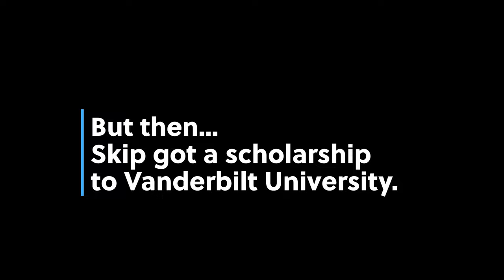SKIP BAYLESS on brother RICK BAYLESS: "We were never close."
Fox Sports commentator skipbayless + celebrity chef rickbayless are brothers (did you know?). Watch Skip reveal his true feelings, how their childhood changed everything, and what Skip says about Rick now.

Fox Sports host of undisputedlive gets real & opens up about his awful childhood, alcoholic parents, leaving his brother & sister when he escaped to college at vanderbilt You'll get to know the REAL Skip, off camera and unscripted.

Best TV + movies to watch now ➤
Best celebrity memoirs ➤

What's it like to be famous?
What's it like to be really famous?
In my Really Famous celebrity interviews, we answer that question.
And wayyyyyy more.

+ Get a REALLY FAMOUS t-shirt, mug or dog bandana.

Artist credits:
➤ Celebrity interview by Kara Mayer Robinson
➤ Copyright Kara Mayer Robinson

Podcast Music:
➤ Title: Take a Chance